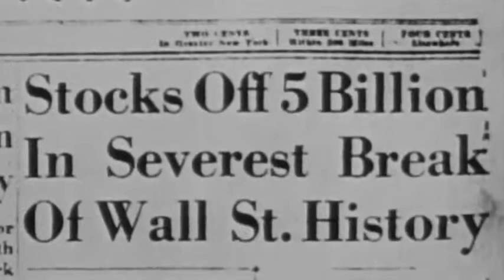David Barrett - Landslide: Black Friday High Drama Effects